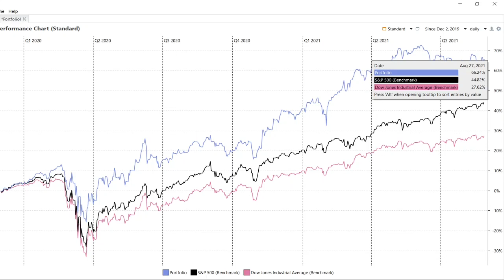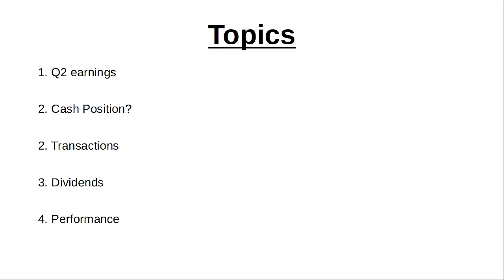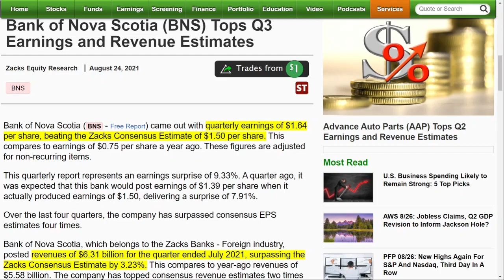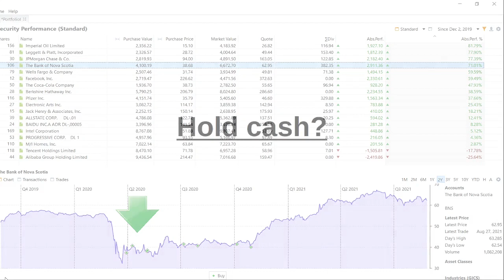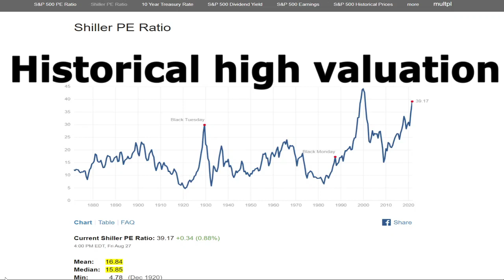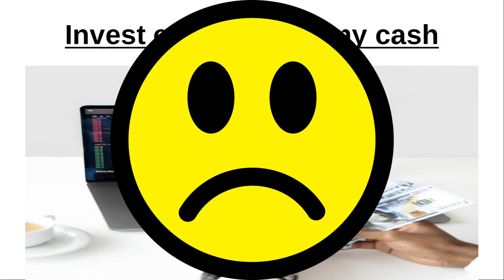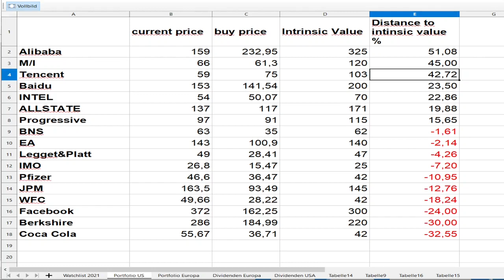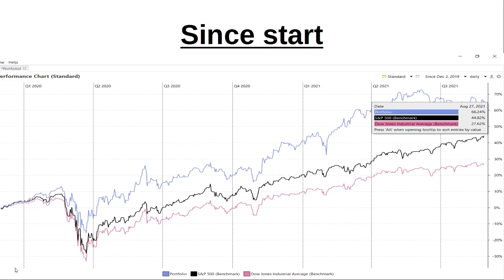How to invest - Lump sum investing vs. DCA - Canadian bank dividend stock - Weekly portfolio update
In this video I give my weekly update on my real money portfolio. I take a look at the Q2 earnings of my canadian bank stock and good dividend payer BNS stock. I also explain what I will do with my cash position. Lump sum versus DCA investing. I show you my strategy.

You will find value investing fundamental stock analysis with no hype or bullshit. It´s all about great fundamental businesses for value longterm investing.